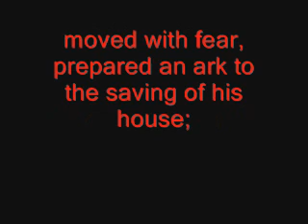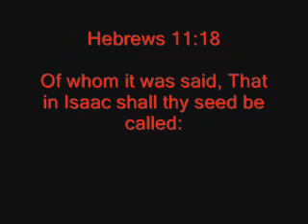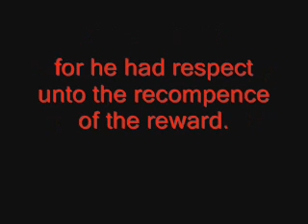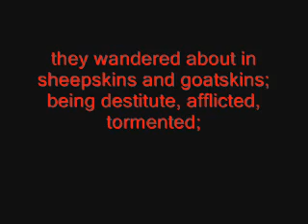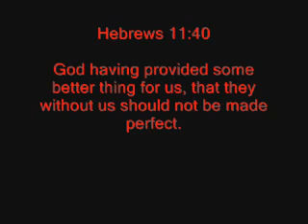"Faith Without Works is Dead"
Faith without works cannot be called faith.  "Faith without works is dead" and a dead faith is worse than no faith at all.  Faith must work;  it must produce;  it must be visible.  Verbal faith is not enough;  mental faith is insufficient.  Faith must be there, but it must be more.  It must inspire action.  True faith must manifest itself in works of faith.

Faith endures trials.  Trials come and go, but a strong faith will face them head-on and develop endurance.  Faith understands temptations.  It will not allow us to consent to our lust and slide into sin.  Faith obeys the Word.  It will not merely hear and not do.  Faith produces doers.  Faith harbors no prejudice.  Faith displays itself in works.  Faith is more than mere words; it is more than knowledge; it is demonstrated by obedience; and it overtly responds to the promises of God.  Faith controls the tongue.  This small but immensely powerful part of the body must be held in check.  Faith can do it.  Faith acts wisely.  It gives us the ability to choose wisdom that is heavenly and to shun wisdom that is earthly.  Faith produces separation from the world and submission to God.  It provides us with the ability to resist the Devil and humbly draw near to God.  Finally, faith waits patiently for the coming of the Lord.  Through trouble and trial it stifles complaining.

Song is named Crash into Me by Sacred Ground.